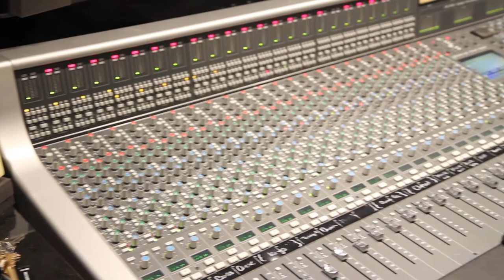Crazy (Black Tie Brass Cover)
Crazy by Gnarls Barkley
Mostly Covered out now!
Ryan McNulty - Trombone
Randolph Smith - Trumpet
Jason Reese - Keys & Synth
Charles Jourdan - Bass
Julian Edmond - Drums

FIlmed by RJ Media
Recorded at Dream Recording Studios
Mixed by Chris Wallitsch